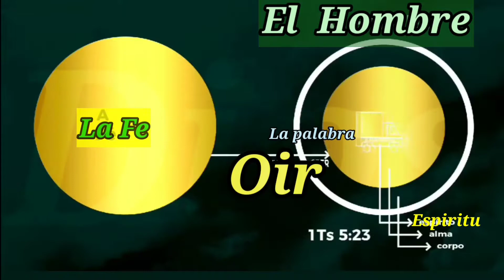Oración Ayuno y Vigilia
También puedes encontrar más contenido relacionado en los siguientes enlaces. Iglesiaenbarranquilla.org Lectura recomendada para hoy
Primera epístola Universal del apóstol Pedro capítulo 2